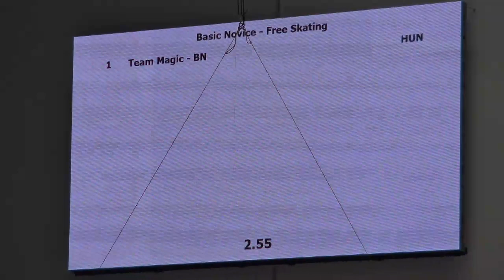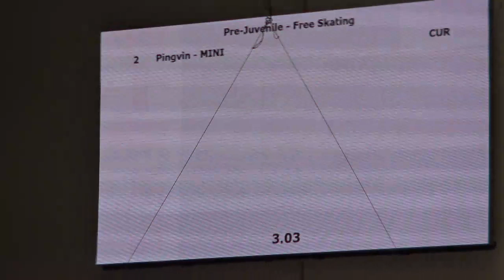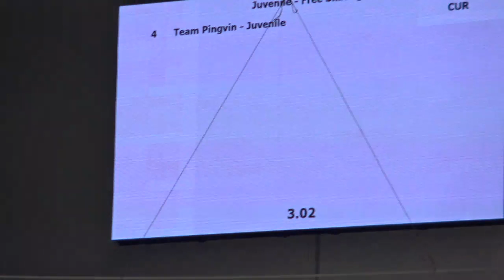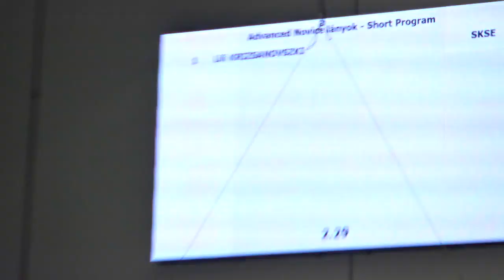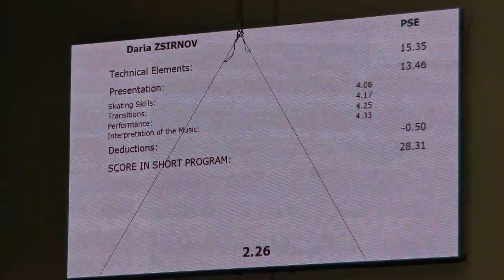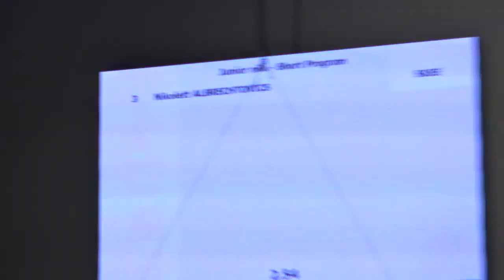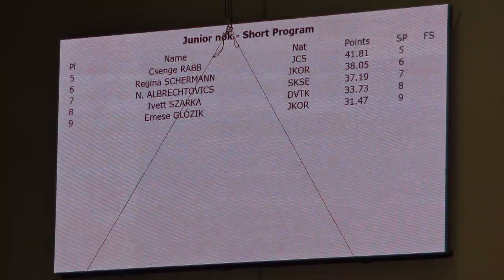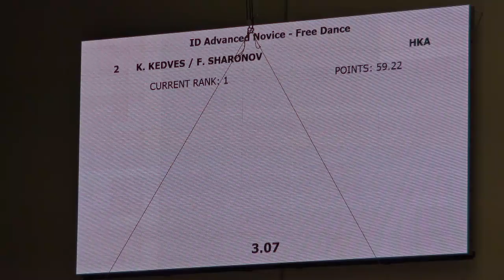Műkorcsolya és Jégtánc Utánpótlás Bajnokság 2019_Szombat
Magyarország 2019. évi Szinkron Korcsolyázó Bajnoksága, Műkorcsolya és Jégtánc Utánpótlás Bajnokság 2019_Szombat